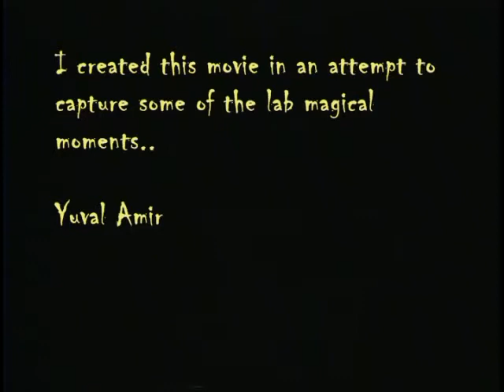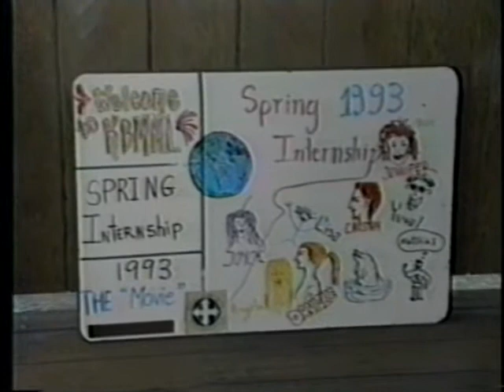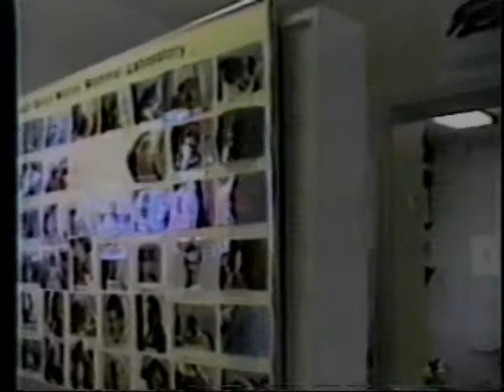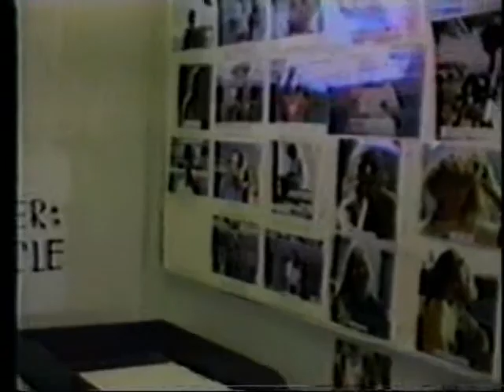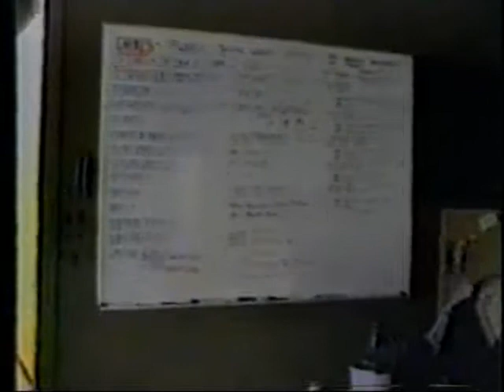KBMML Movie: Part I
KBMML Spring Internship, Hawaii 1993  (Part 1)

In spring 1993 I was an intern in Kewalo Basin Marine Mammal Laboratory (KBMML), Department of Psychology at the University of Hawaii at Manoa.
For over thirty years, KBMML pioneered studies of the sensory, cognitive, and communicative capacities of its resident dolphins. These studies revealed how dolphins perceive their world through hearing, vision, and echolocation, the depth and breadth of their intellectual potential, and the mechanisms and processes that contribute to their social life and social world.
Between 1970 and 2004, KBMML was home to some of the world's most educated dolphins. Groundbreaking discoveries with these dolphins include abilities for language comprehension, vocal and behavioral imitation, "imaging" of objects through echolocation, interpretation of television displays and scenes, understanding of human pointing and gaze cues, and evidence of self-awareness.
This internship was an amazing experience for me in many aspects, Hawaii, the dolphins and the amazing people I met.
I created this movie in an attempt to capture some of the lab magical moments, trying to give a taste of the experience..  The interaction with the dolphins, the people, the ocean, the lab...
For the people who where there I hope the movie will bring back some great memories...   For those who haven't been there..  I hope this can give you a clue of how much fun we had    :-)
Enjoy, Yuval